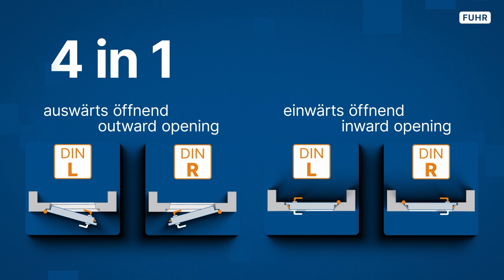4 Funktionen in einem Panikschloss | 4 functions in one panic lock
Die FUHR Fluchttürschlösser aus den Serien autosafe 833P/835P und autotronic 834P/836P mit Panikfunktion B bieten die praktische Möglichkeit, mit nur einem Schloss gleich vier verschiedene Funktionen abzudecken. Sie lassen sich problemlos auf DIN linke/DIN rechte Türen, sowie einwärts/auswärts öffnende Türen umstellen, je nach individuellem Bedarf. Dadurch sparen Türenhersteller und Beschlaghandel Lagerkosten und können flexibel auf Kundenanforderungen reagieren.

The panic door locks from the autosafe 833P/835P and autotronic 834P/836P series with panic function B offer the convenient option of providing four different functions with just one lock. They can be easily converted to DIN left/DIN right doors, as well as inward/outward opening doors, depending on individual requirements. This saves door manufacturers and hardware dealers storage costs and allows them to react flexibly to customer requirements.